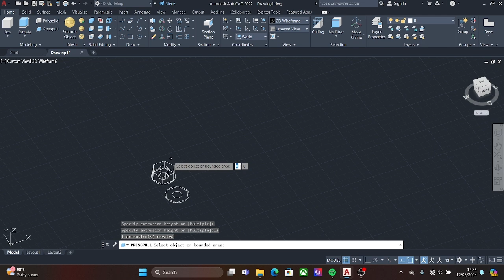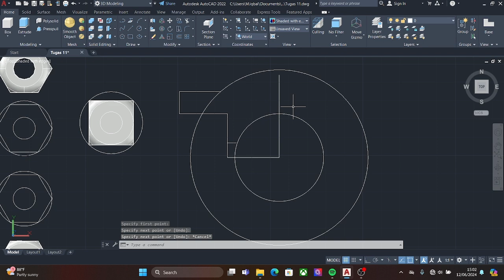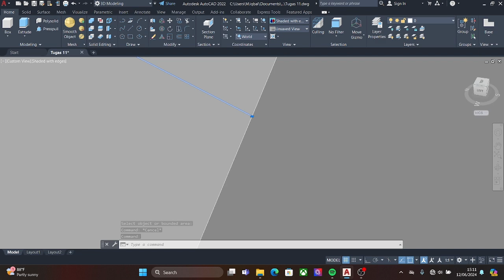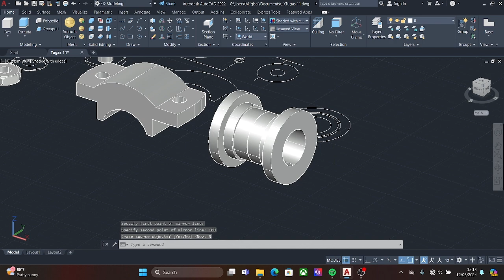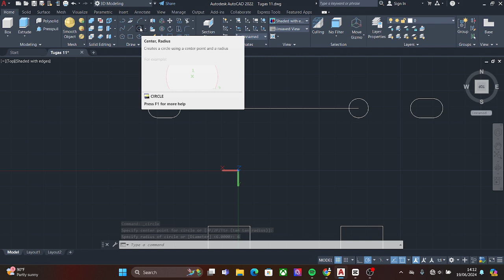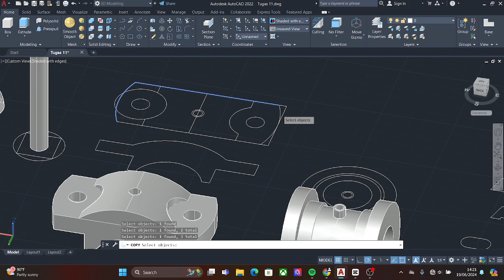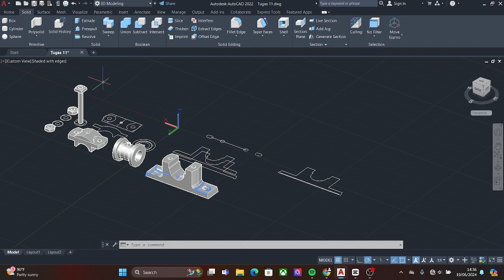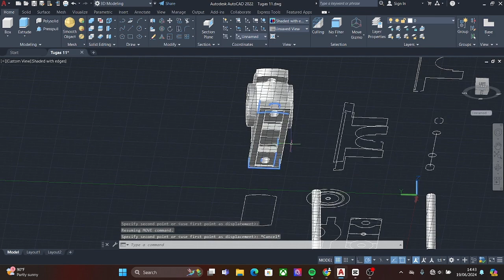TUGAS CAD 11 || MUHAMAD IQBAL AKBARI || 1 TM-B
Muhamad Iqbal Akbari (2301034)
1 TM-B